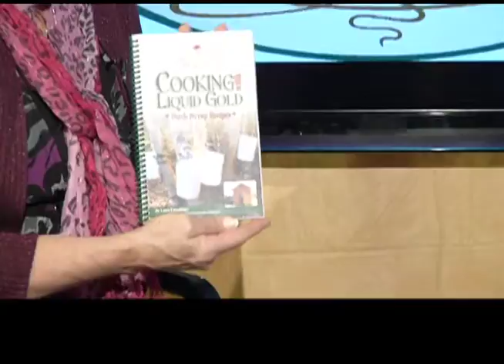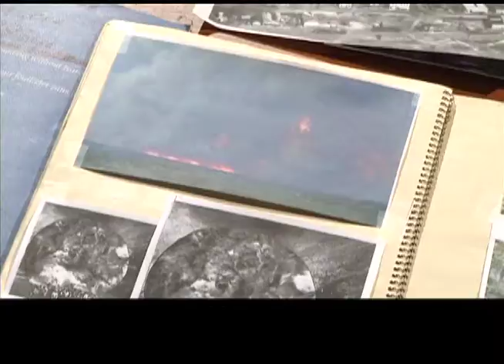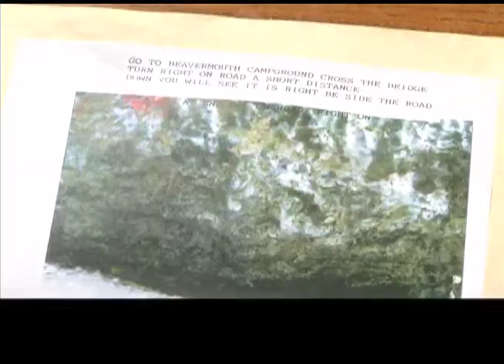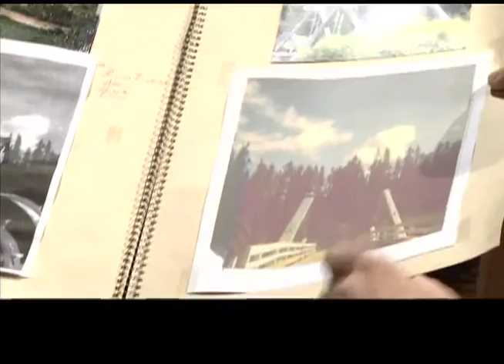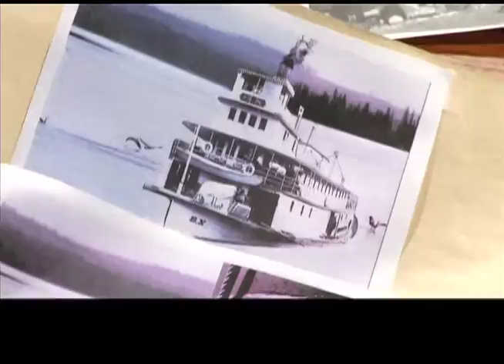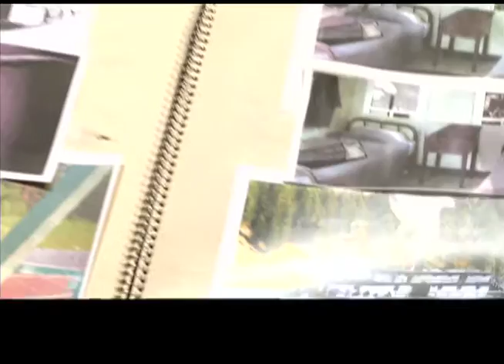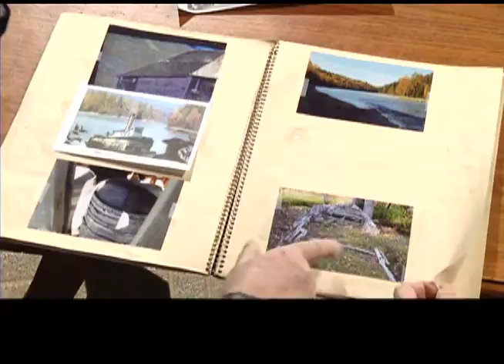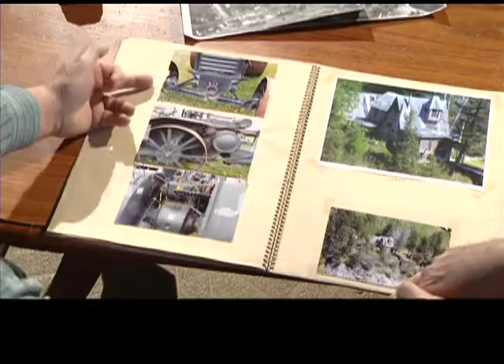QToday for April 5,2013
Our top stories from the Observer, Five city councillors have been served, and supporting volunteers and we have Nate in conversation once again with George Young. Also Susan MacNeill is back with another segment of Stop, Shop and Save in Quesnel.